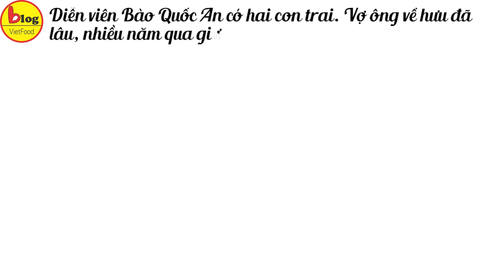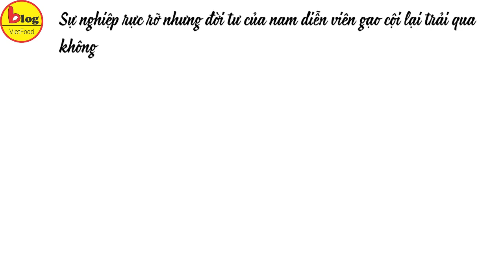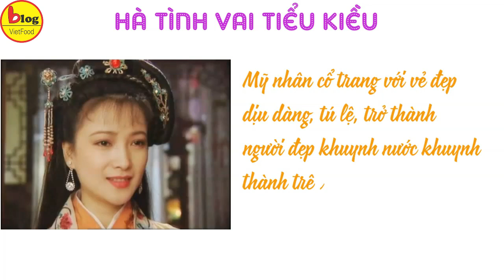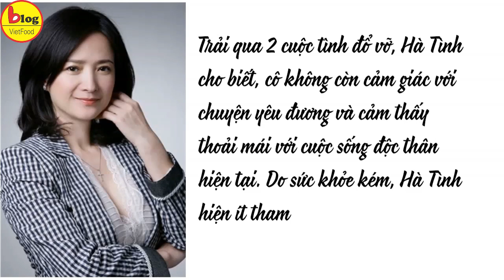Dàn diễn viên TAM QUỐC DIỄN NGHĨA 1994 giờ ra sao?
Tam Quốc diễn nghĩa 1994 là bộ phim rất thành công khi được chuyển thể lại từ một trong tứ đại danh tác nổi tiếng Trung Quốc. Được biết, đây là tác phẩm quy tụ hơn 1000 diễn viên cùng hàng ngàn diễn viên quần chúng với tổng kinh phí lên đến 170 triệu Nhân dân tệ (hơn 586 tỉ đồng) cho 84 tập phim và thực hiện trong vòng 4 năm.
Sau 26 năm phát sóng, Tam Quốc diễn nghĩa không chỉ đọng lại trong ký ức của khán giả về câu chuyện lịch sử Trung Quốc mà còn làm sống lại những Tào Tháo, Lưu Bị, Gia Cát Lượng thông minh, mưu trí, anh dũng song toàn. Và giờ đây, cuộc sống của các diễn viên Tam Quốc Diễn Nghĩa đều có lối rẽ khác nhau, mỗi người một số phận.
Bào Quốc An vai Tào Tháo
Với lối diễn thể hiện nội tâm xuất sắc, Bào Quốc An đã để lại trong công chúng một ấn tượng khó phai về nhà chính trị, quân sự kiệt xuất. Vì lẽ đó, trong mắt người hâm mộ phim Trung Quốc và châu Á, Bào Quốc An vẫn là Tào Tháo kinh điển nhất trong lòng họ.
Diễn viên Bào Quốc An có hai con trai. Vợ ông về hưu đã lâu, nhiều năm qua giữ vai trò trợ lý cho chồng. Bà giúp ông chọn kịch bản, chăm sóc ông trên trường quay. Mặc dù đã lớn tuổi, Bảo Quốc An vẫn là gương mặt được nhiều đạo diễn săn đón. Tuy nhiên, vào năm 2016, nam diễn viên tuyên bố giải nghệ vì lớn tuổi cũng như để cho thế hệ tương lại có cơ hội đi lên.
Đường Quốc Cường vai Gia Cát Lượng
Đường Quốc Cường ghi dấu ấn sâu sắc nhờ hình tượng Gia Cát Lượng trong Tam Quốc diễn nghĩa bản kinh điển năm 1994. Không chỉ vậy, vai diễn của ông còn nhận được đánh giá cao từ giới chuyên môn, bằng chứng là loạt giải thưởng danh giá Phi Thiên, Kim Ưng...
Hiện tại, ở tuổi 68, ông vẫn là một trong những nam diễn viên gạo cội có tiếng nói trong làng giải trí Hoa ngữ. Ông không quá coi trọng sự nghiệp như xưa, thỉnh thoảng nhận lời tham gia đóng phim, đi sự kiện. Ngoài ra, ông dành thời gian bên gia đình, chia sẻ những điều bình dị trong cuộc sống với bạn đời Trang Lệ cùng 2 người con.
Lục Thụ Minh vai Quan VânTrường
Hiện tại, Lục Thụ Minh đang đảm nhận vai trò Tổng giám đốc Trung tâm Văn hóa Nghệ thuật Truyền thông Bằng Đồ tại tỉnh Thiểm Tây cùng cuộc sống hạnh phúc bên bà xã là nữ diễn viên ca kịch Cao Lam.  Những năm gần đây, Lục Thụ Minh hiếm khi đóng phim mà thay vào đó là làm giám khảo cho các show truyền hình và đại sứ game trực tuyến liên quan đến nhân vật Quan Vũ.
Lý Tĩnh Phi vai Trương Phi
Cách đây không lâu, Lý Tĩnh Phi khiến nhiều đồng nghiệp và khán giả bất ngờ và không cầm được nước mắt khi chứng kiến hình ảnh ông ngồi trên xe lăn. Được biết, trước đó Lý Tĩnh Phi bị xuất huyết não khiến ông không tiện đi lại trong nhiều năm. Hiện nay, Lý Tĩnh Phi sống trong một viện dưỡng lão từ thiện do các nghệ sĩ chung tay gây quỹ ở Thạch Gia Trang.
Tôn Nhạn Quân vai Lưu Bị
Tôn Ngạn Quân – diễn viên trong vai Lưu Bị là sao kỳ cựu của giới nghệ thuật Trung Quốc. Nam diễn viên cũng từng là cựu phó chủ tịch Nhà hát Nghệ thuật thanh niên Trung Quốc và đang giữ chức hiệu trưởng Học viện Biểu diễn nghệ thuật ATV Quảng Đông.
Trần Hồng vai Điêu Thuyền
Năm 1996, Trần Hồng bất ngờ kết hôn với đạo diễn tài ba của màn ảnh Hoa ngữ là Trần Khải Ca và sinh hai cậu con trai: Trần Vũ Ngang và Trần Phi Vũ. Ở tuổi 52, cô vẫn được ngưỡng mộ bởi vẻ đẹp cổ điển, sang trọng. Hiện tại, Trần Hồng đã tạm ngưng đóng phim mà chuyển sang làm sản xuất, giúp đỡ chồng trong công việc.
Hà Tình vai Tiểu Kiều
Thành công trên phim ảnh, nhưng cuộc sống tình cảm của Hà Tình gặp vô vàn trắc trở. Trải qua 2 cuộc tình đổ vỡ, Hà Tình cho biết, cô không còn cảm giác với chuyện yêu đương và cảm thấy thoải mái với cuộc sống độc thân hiện tại. Do sức khỏe kém, Hà Tình hiện ít tham gia đóng phim mà chỉ ở nhà dưỡng bệnh.
Thời gian thấm thoắt thoi đưa đã 26 năm, các diễn viên phim Tam quốc diễn nghĩa đều đã có tuổi nhưng những hình ảnh anh hùng, mỹ nữ của họ trong phim sẽ còn mãi trong lòng khán giả yêu phim.